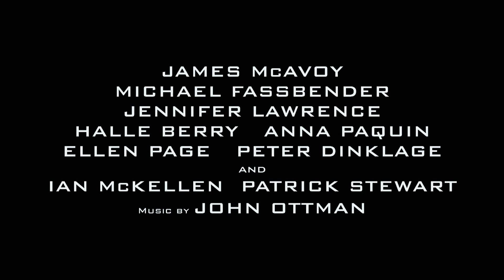X-Men Zukunft Ist Vergangenheit | Trailer D (2013) Jennifer Lawrence Michael Fassbender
- Darsteller / cast: Jennifer Lawrence , Evan Peters , Michael Fassbender , Hugh Jackman , James McAvoy , Ian McKellen , Patrick Stewart
Genre: sci-fi / action / fantasy
Regie / directed by: Bryan Singer
Kinostart Deutschland: 22. Mai 2014
Kinostart USA: May 23rd, 2014

Verwendung mit freundlicher Genehmigung von 20th Century Fox